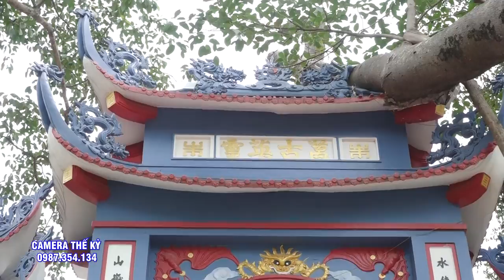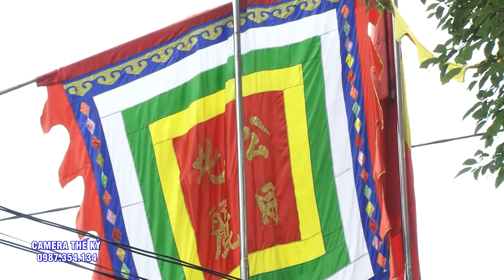Đồng thầy Hoàng Thu Hương hầu 2 giá chầu. Từ Đường Họ Đặng - Nam Định